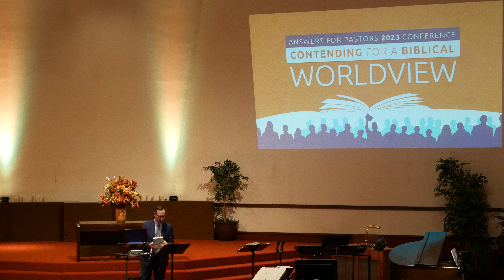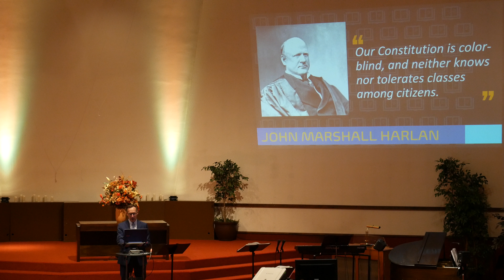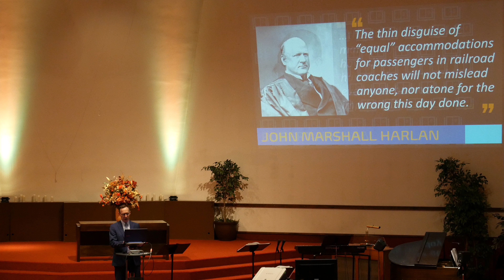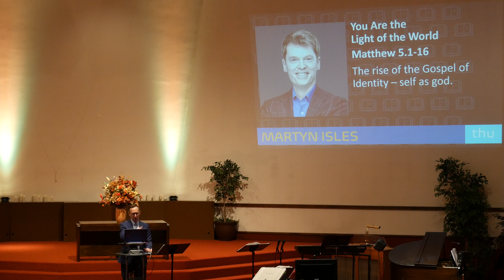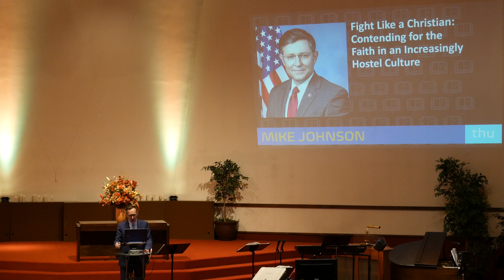What I Learned, AIG Conference; L2: The Church Should NOT Abandon the Bible